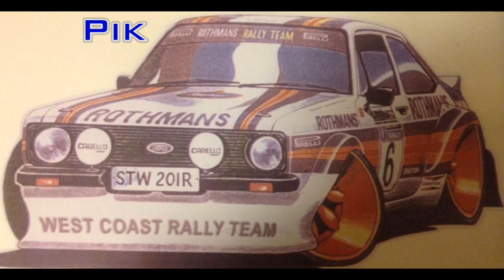Metsäkone JM Oulainen 24-05-2014/ westcoastrallyteam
Kaiken saa rikki :)
Evk marcus
yleinen  nasse
nuoret iina
+ bonus clip rantala
lisää juttuja  facessa westcoastrallyteam
musiikki cascada